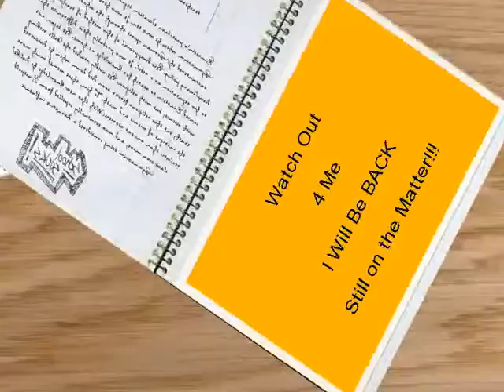DAGRIN-If I Die NEW VIDEO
This is in remembrance of Dagrin a.k.a Barrack O' grin. MOSOFUNYIN ENTERTAINMENT lives on. Rest in Peace.